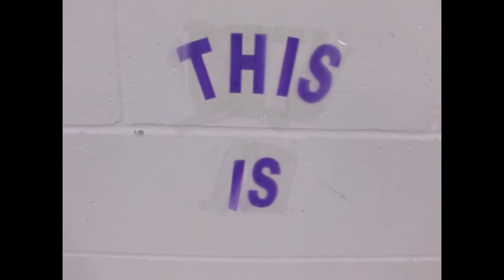Cap city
613 GOING WILD! your favorite local STARS! going up on stage for the fans and showing a talent that you guys love to see...2011 is a year we are trying to go hard on..why?...because they say 2012 is the end of the world so let's finish this in good terms right?!
Enjoy the video (inspired by never say never Justin Bieber)